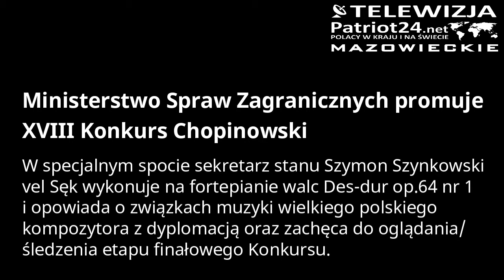PATRIOT24 KULTURA: Ministerstwo Spraw Zagranicznych promuje XVIII Konkurs Chopinowski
W specjalnym spocie sekretarz stanu Szymon Szynkowski vel Sęk wykonuje na fortepianie walc Des-dur op.64 nr 1 i opowiada o związkach muzyki wielkiego polskiego kompozytora z dyplomacją oraz zachęca do oglądania/śledzenia etapu finałowego Konkursu.